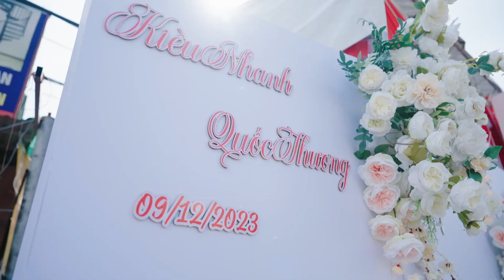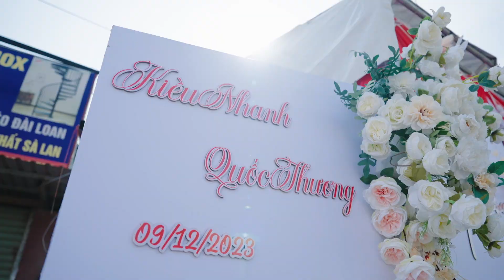LỄ VU QUY KIỀU NHANH & QUỐC THƯƠNG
Cảm ơn CÔ DÂU-CHÚ RỂ đã lựa chọn 𝐃𝐔𝐂 𝐅𝐎𝐓𝐎 để thực hiện những thước phim quý giá và đầy ý nghĩa cho sự kiện đặc biệt của mình.

𝐃𝐔𝐂 𝐅𝐎𝐓𝐎 - 𝐖𝐄𝐃𝐃𝐈𝐍𝐆 𝐇𝐎𝐔𝐒𝐄
𝐂𝐨𝐧𝐭𝐚𝐜𝐭    | 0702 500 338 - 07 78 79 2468